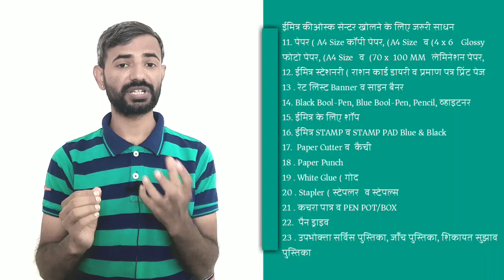ईमित्र कीओस्क सेन्टर खोलने के लिए जरूरी सामान (Computer, Printer, Lamination, Finger Device) DE-TC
Equipment For Open New e mitra Kiosk (Computer, Printer, Lamination, Finger Device)